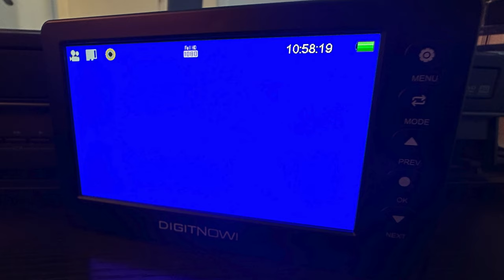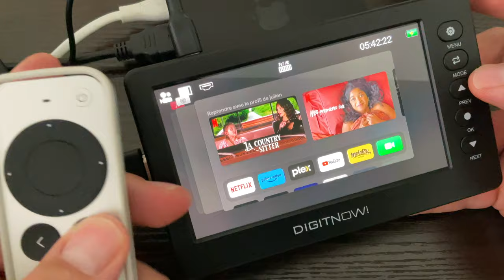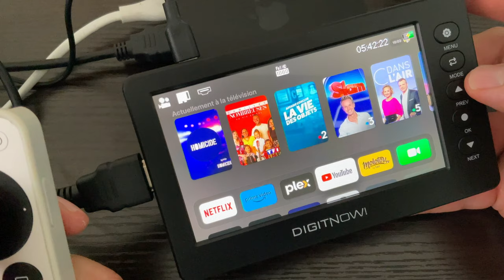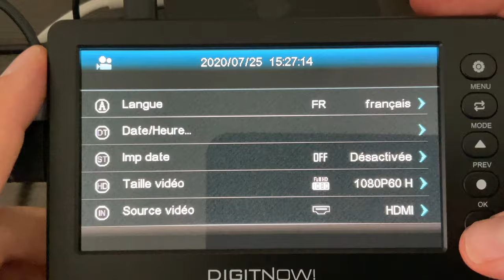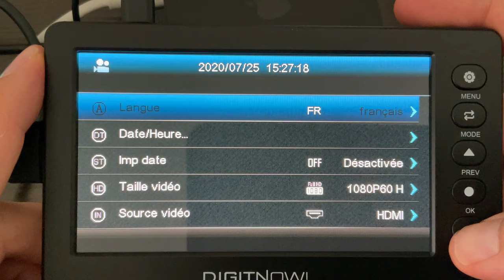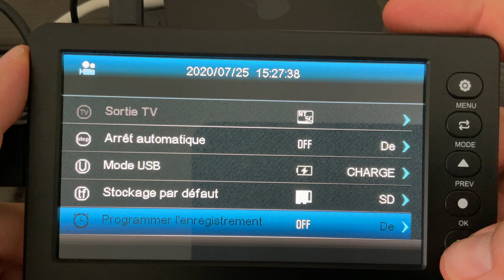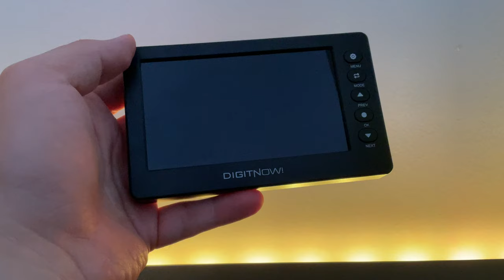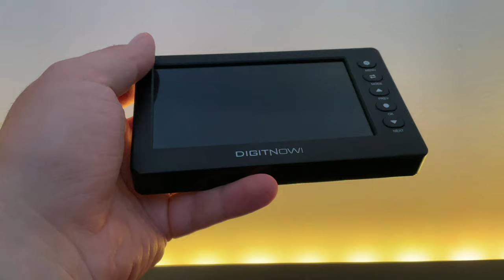Comment récupérer vos cassettes VHS ou autre source vidéo (console, ordi ) ? DIGITNOW convertisseur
Je teste le convertisseur de chez DIGITNOW qui permet d'importer des cassettes vidéos avec une source RCA ou importer n'importe quelle source HDMI comme une console ou un ordinateur et de les enregistrer sur carte SD !
📼😃10% de promo  avec le code : AMTV. (uniquement sur le site constructeur)
📼🛒Sur Amazon